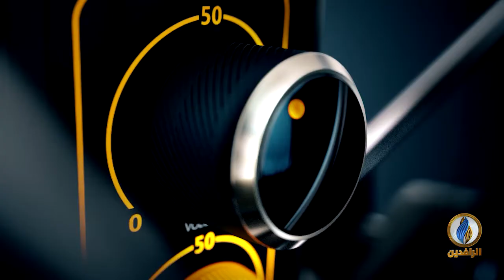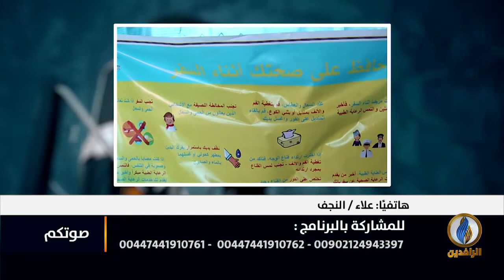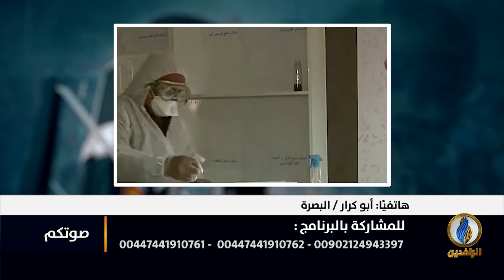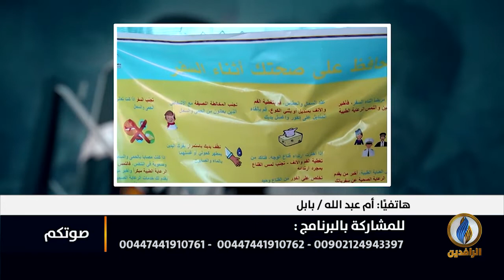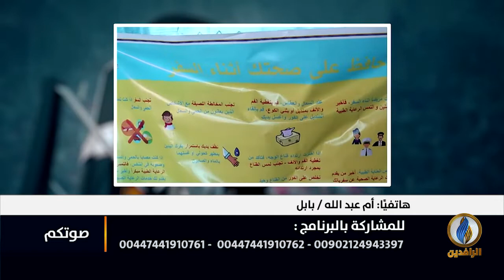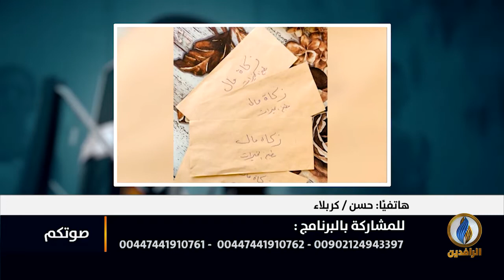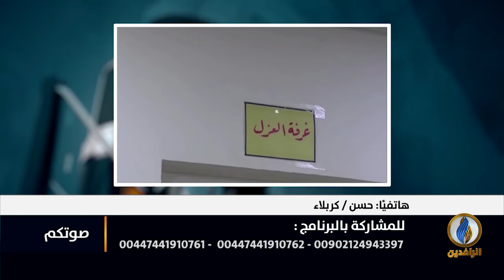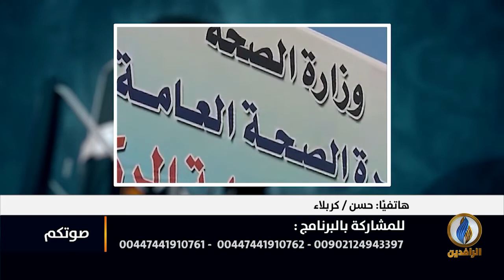صوتكم | التكاتف الاجتماعي في العراق في ظل أزمة